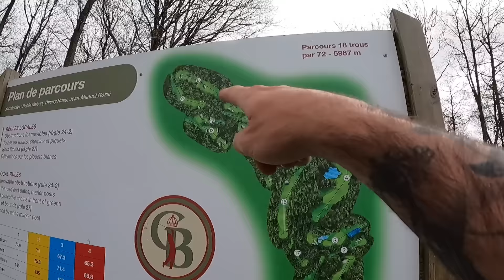Golf du Champ de Bataille, golf de finale régionale Normandie de l'Heritage World Cup 2023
Flo Ales de la chaîne @Peaceandgolf vous fait découvrir le golf du Champ de Bataille qui recevra la finale régionale en septembre 2023 de l'Heritage World Cup pour la région Normandie. Le parcours pénètre les bois du domaine du Château, emprunte les vallées naturelles et traverse les pièces d'eau. Sur 60 hectares, son tracé respecte les arbres centenaires, les sous-bois gorgés de fougères et les immenses massifs de rhododendrons.

Découvrez l'accueil du golf, son parcours et son personnel le tout dans une ambiance chaleureuse et conviviale !